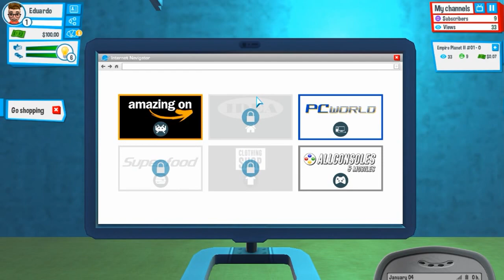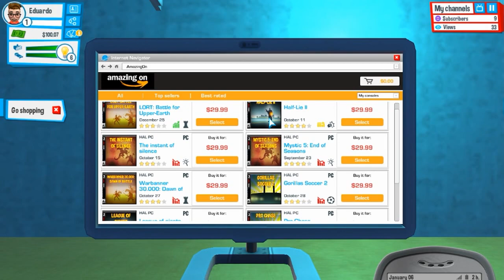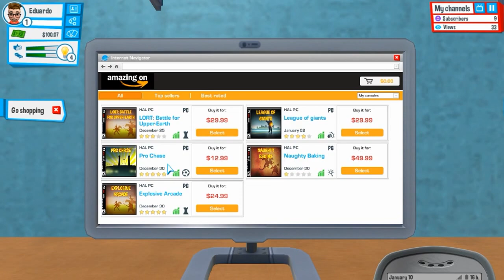YOUTUBERS LIFE #1 - A VIDA DE EDUARDO O NOVO YOUTUBER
YOUTUBERS LIFE é um jogo no estilo simulador baseado na vida dos grandes e mais diversos youtubers do mundo , o jogo é bem completo e com várias opções para seu canal,carreira e upgrades do seu pc e consoles.
Se divirta criando seu próprio youtuber e seu canal e leve ele a ter muitos inscritos e views e ter todos os benefícios de um canal de sucesso.

Snap = themaucriado
PSN ID = TheMaucriadoBr